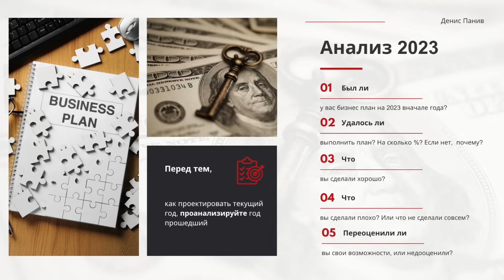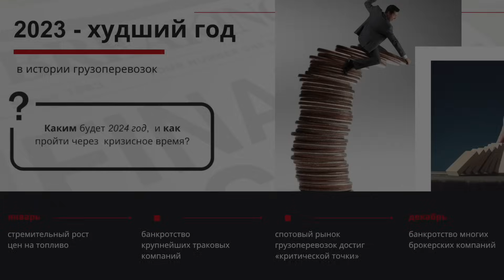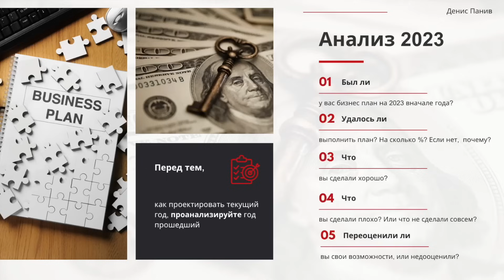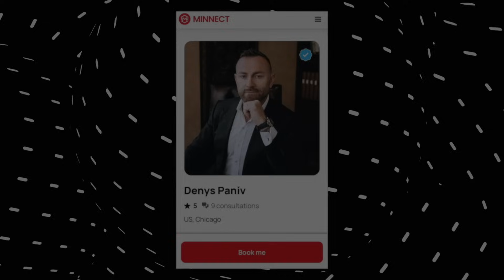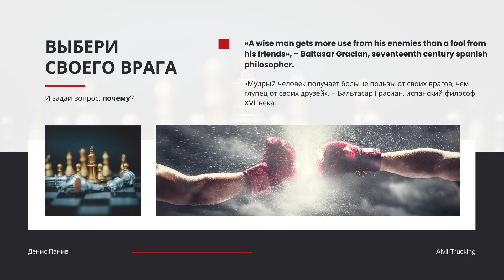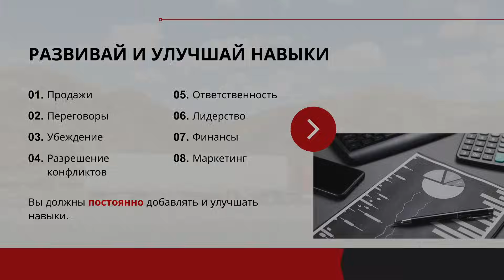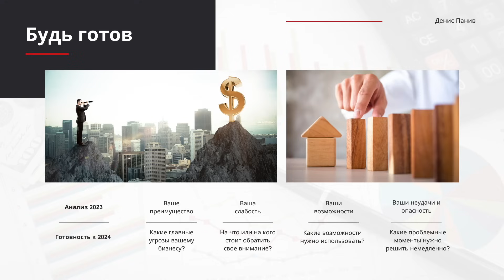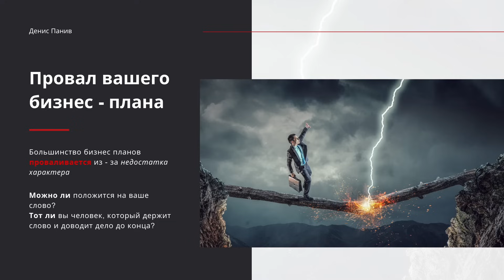Делай это и ты выживешь в кризис | Что ожидать от 2024?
⚡️ПРИМИ УЧАСТИЕ УЧАСТИЕ В НАШЕМ ПОДКАСТЕ!

🌟ТАЙМ КОДЫ:
00:00 - Сегодня в серии
01:19 - Жизнь в Америке, бизнес, логистика
01:36 - Что делать в кризисные времена?
03:25 - Alvil Podcast. Прими участие! Расскажи о своем бизнесе
03:37 - Как пройти этот кризис?
07:55 - Анализируем 2023 год. Главные вопросы
10:12 - Бизнес анализ вашего 2023 года
17:12 - Самоанализ 2023 года
18:59 - Как вести себя в кризисную/стрессовую ситуацию?
21:02 - Планирование бизнеса. Главные вопросы себе
23:57 - Найди своего врага!
28:36 - Развитие личных навыков
35:07 - Будь готов. Что ждет тебя и твой бизнес в 2024 году?
39:25 - Роль команды
41:39 - Составление бизнес плана
42:56 - Всем спасибо!

Делай это и ты выживешь в этот кризис | Чего ожидать от 2024?

Если вы легально живете в Америке и у вас есть желание устроиться в нашу компанию водителем - звоните по этому номеру.